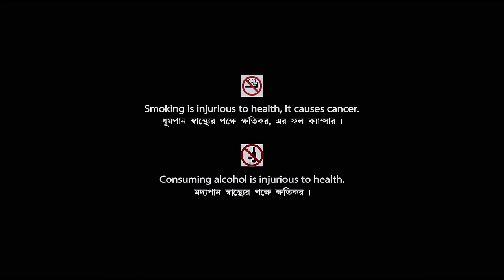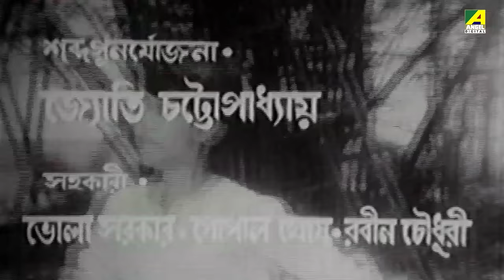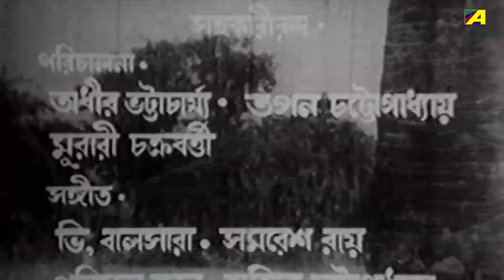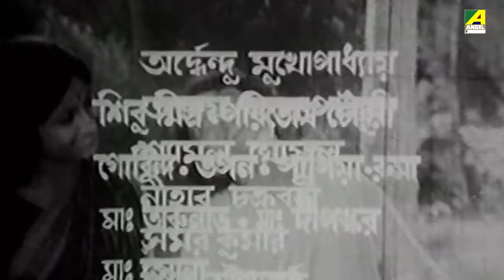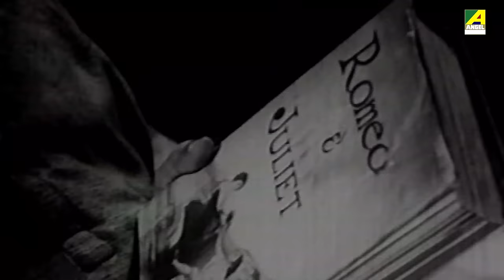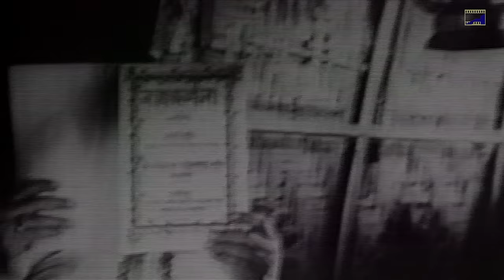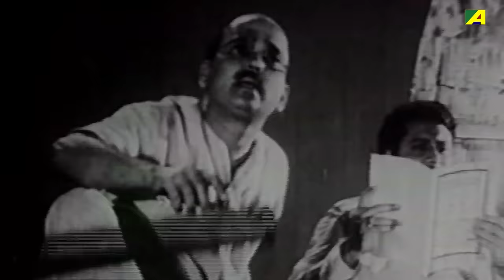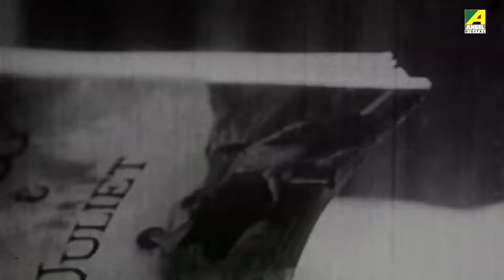Rajani - Bengali Full Movie | Ranjit Mallick | Sumitra Mukherjee | Dipankar Dey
Watch the Bengali full movie Rajani : রজনী বাংলা ছবি on YouTube. The Bengali Film Rajani was released in the year 1978, Directed by Dinen Gupta, starring Ranjit Mallick, Sumitra Mukherjee, Dipankar Dey, Sonali Gupta, Kajal Gupta, Smita Sinha, Anamika Saha & Others.

Movie : Rajani
Language : Bengali
Genre : Drama, Family
Producer : Ashish Chowdhury
Director : Dinen Gupta
Story : Bankim Chandra Chattopadhyay
Music Director : Hemanta Mukherjee
Lyricist : Pulak Bandyopadhyay
Playback : Hemanta Mukherjee, Aarti Mukherji, Pratima Banerjee, Jayanti Sen, Arindam Ganguly
Release : 1978
Star Cast : Ranjit Mallick, Sumitra Mukherjee, Dipankar Dey, Sonali Gupta, Kajal Gupta, Smita Sinha, Anamika Saha, Indu Devi, Gyanesh Mukherjee, Shailen Mukherjee, Shekhar Chatterjee, Chinmoy Roy, Ardhendu Mukherjee, Shyamal Ghoshal, Samar Kumar, Master Arunava, Master Dipankar, Master Sona, Nihar Chakraborty, Ajoy Banerjee

Synopsis:::
‘Rajani' is the story of a blind girl named Rajani. Labanga and Amar are in love with each other. Labanga's father is against the relationship. Labanga is married to an aged man. Sachi is the son of Labanga's husband from his first wife. He is a doctor. He meets Rajani, the blind girl who delivered flowers to them. He develops feelings for her and starts treating her. Rajani's wedding is fixed against her wishes. She tries to escape and gets drowned. Amar notices her and saves her life. Circumstances reveal that Rajani is actually the real owner of the property that Sachi and his father is enjoying. Amar goes to Kolkata to help her get back her property. He meets Labanga after years. Sachi starts Rajani's treatment again. Amar and Rajani's wedding is fixed. But when Labanga realizes Rajani and Sachi's feelings for each other she requests Amar not to get married to her. Sachi's treatment helps Rajani get back her eyesight. Amar realizes how much Rajani loves Sachi and decides to get them married.